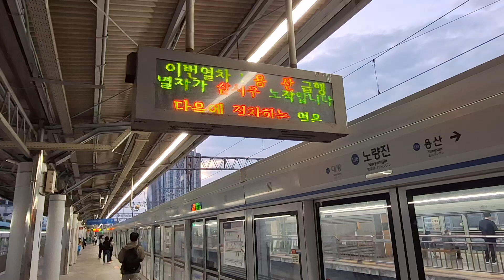바탕체 LED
2024년 9월 노량진역에서 촬영

이 동영상을 인터넷 방송 영상 후원(도네)에 활용하실 경우에도 좋아요와 구독을 눌러주시고, 해당 인터넷 방송국 또는 VOD의 주소를 담은 댓글을 남겨주시면 별도의 허가 없이 영상을 활용하실 수 있습니다.